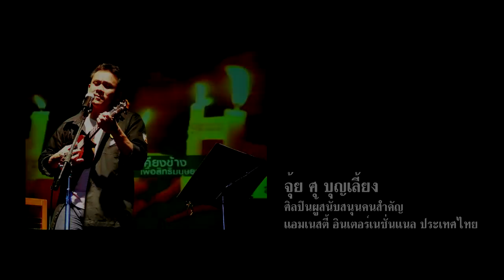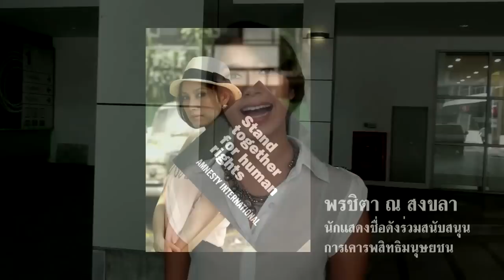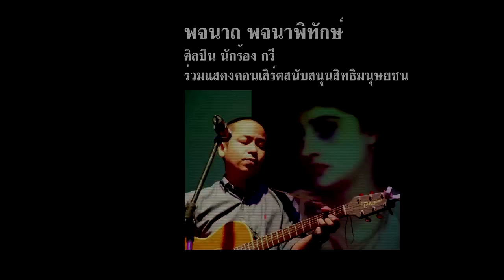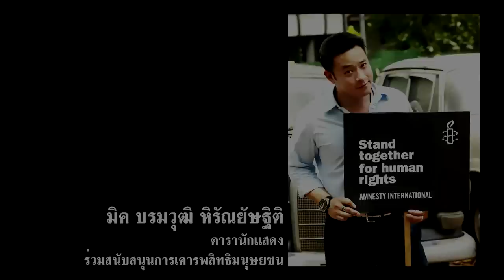Artists for Amnesty Thailand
วีดีโอนี้เป็นการแนะนำศิลปินไทยที่ร่วมยืนหยัดสนับสนุนการเคารพสิทธิมนุษยชน ซึ่งจัดงานเปิดตัวไปเมื่อวันที่ 28 พ.ค. 2555 ในงาน "ศิลปะเพื่อสิทธิ ศิลปินเพื่อมนุษย์" ภายใต้โครงการ "ศิลปินเพื่อแอมเนสตี้"

"ศิลปินเพื่อแอมเนสตี้" (Artist for Amnesty) เป็นโครงการของแอมเนสตี้ อินเตอร์เนชั่นแนลที่จัดขึ้นทั่วโลก โดยเป็นการรวมตัวของศิลปินจากหลากหลายสาขา เพื่อกระตุ้นให้เกิดความร่วมมือในการทำงานรณรงค์เพื่อส่งเสริม ปกป้องและคุ้มครองสิทธิมนุษยชน

ต้องการรายละเอียดเพิ่มเติม คลิ๊ก Like ที่